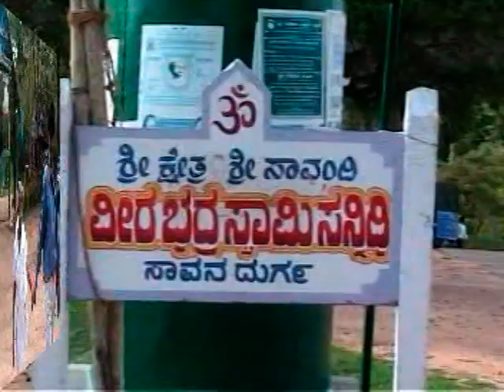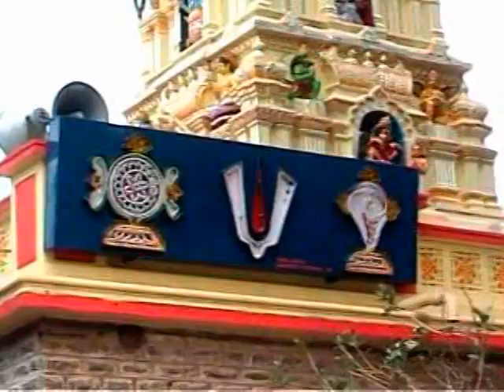Temples in Savana durga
There are a few important temples near Savana durga. It is Veerabhadreshwar (Shiva) temple which comes about 1 kms before Savana durga. Besides there are two temples, Laxmi Narasimha Temple and Mahalaxmi Temple, located side by side at the foot of the Savana durga hill. My mom was with us and she enjoyed the temples a lot.